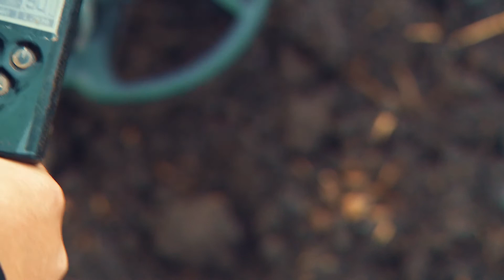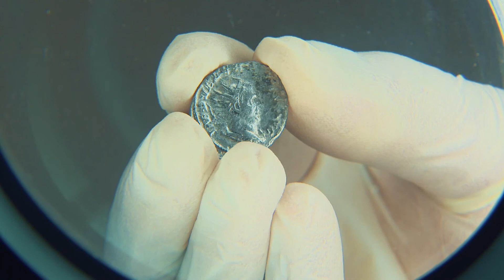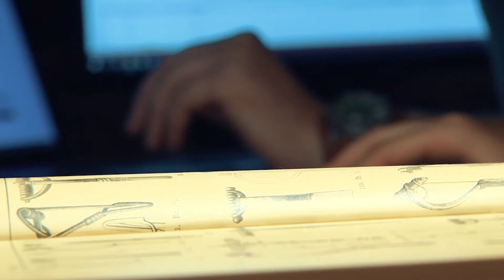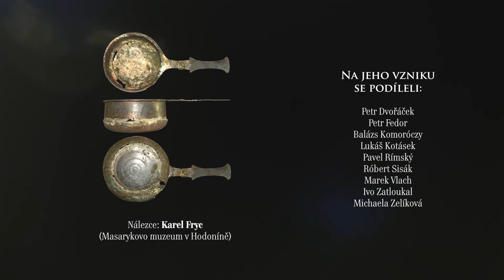Společnými silami za poznáním společného archeologického dědictví Jihomoravského kraje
Archeologické památky jsou střípky naší minulosti, díky nimž můžeme lépe poznat i sami sebe. Pokud je dovolíme zničit, nenávratně ztratíme kus naší historie, a tím i nás samotných!